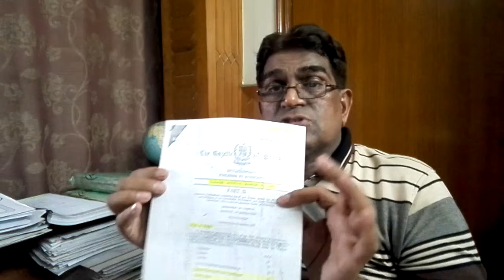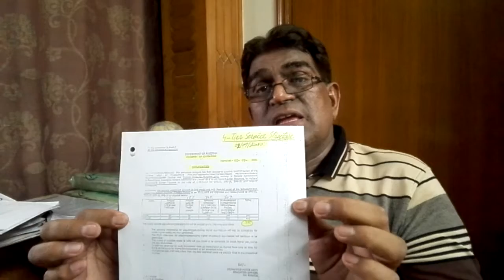V-0008: COVID-19 LOCKDOWN KAY DOURAN ITC YOUTUBE CHANNEL PAR, JUNE 21, 2020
This Video, in fact, shall reveal my whole personal Life Story regarding my Study, Job, Political Work for Education in ICT and then also about collecting, gathering and organising Documented Record (30+ 88 FILES in total) gathered at my Home, from 1990 to 2020, which now I have downsized and reorganised into only 45 FILES, during my long stay at my Home due to COVID-19 LOCKDOWN in the country.